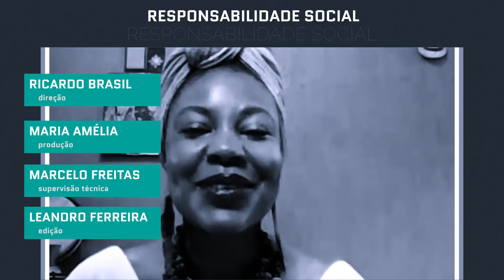RS ResgateDaAncestralidade BLOCO 3 YOUTUBE